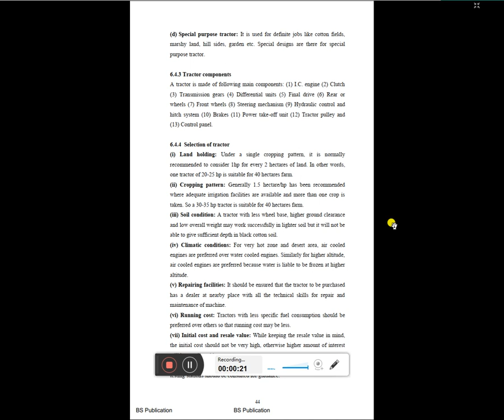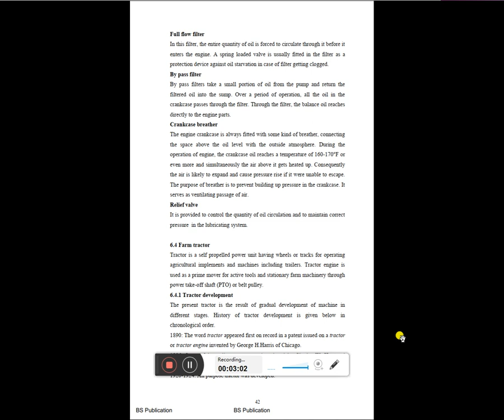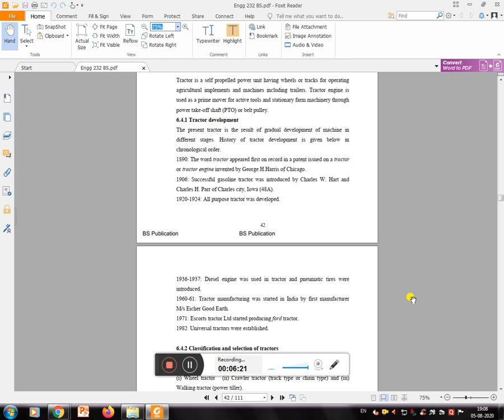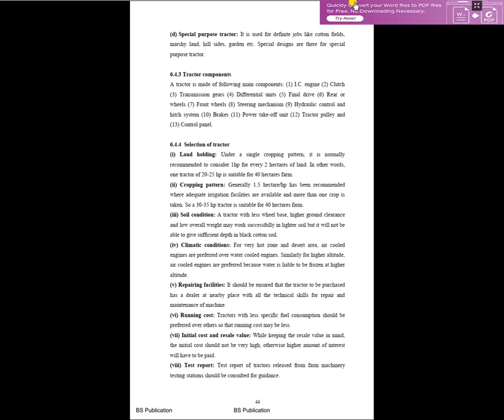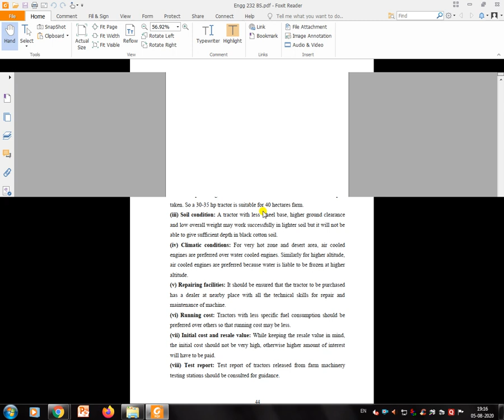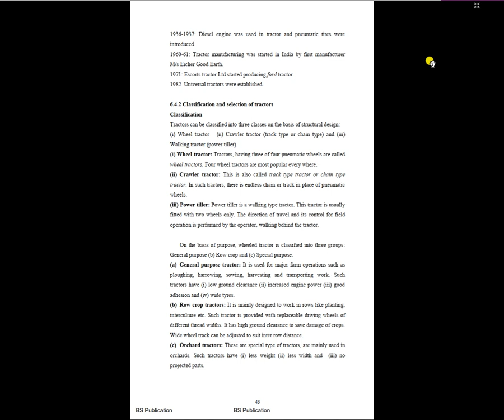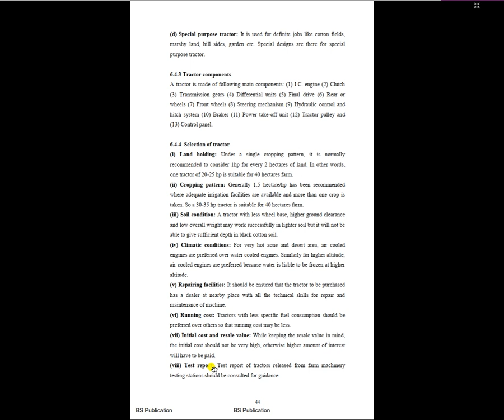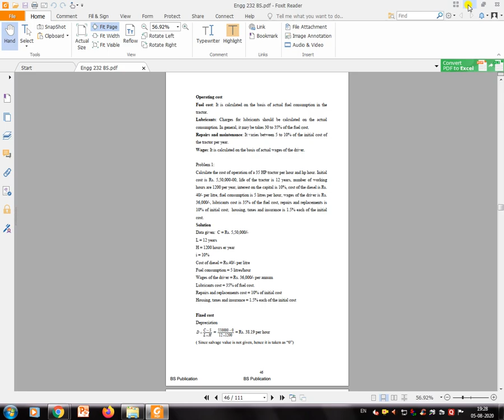Farm Tractor - ENGG 232 // Marathi Language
Bsc. Agriculture,
Second Year,
3rd Semester,
Topic - Farm Tractor